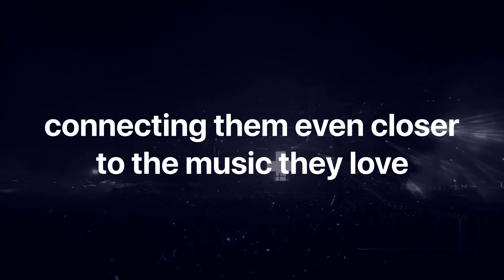TRACKS 2.0 is coming!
Introducing the Tracks App - your gateway to a new era of music streaming! Immerse yourself in a world of seamless cross-platform performance, blockchain integration, and a revamped reward system. Get ready to redefine your music experience with Tracks.